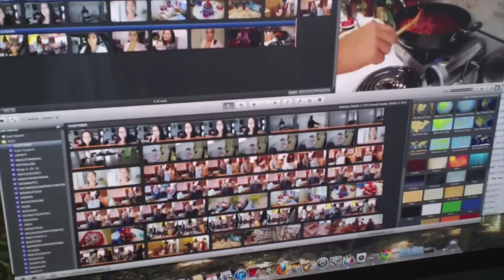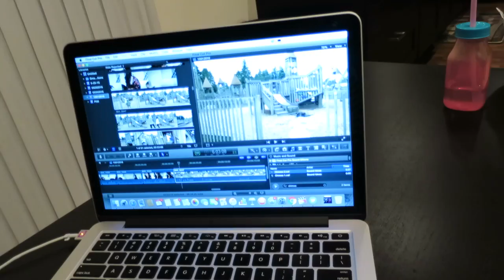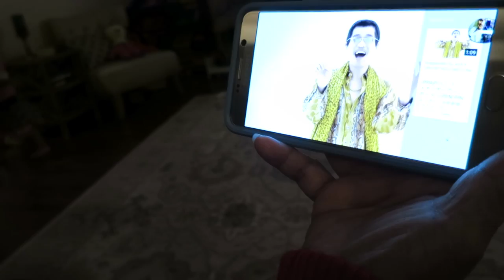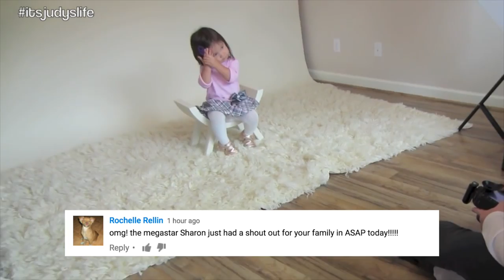I'm Losing it - October 01, 2016 - ItsJudysLife Vlogs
Snapchat! itsMommysLife

Judy's Links

Benji's Links

Vlog Camera We Use:

Blendtec Blender